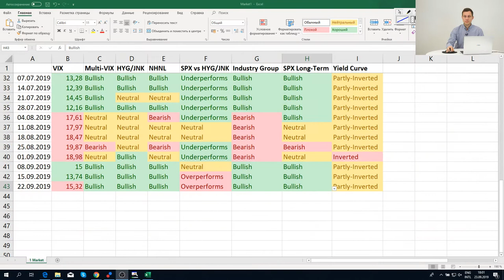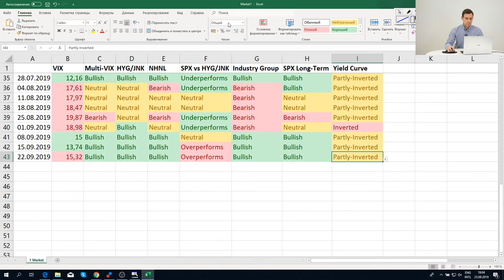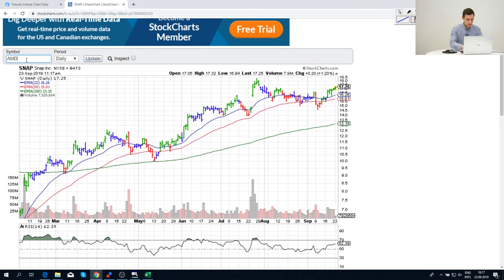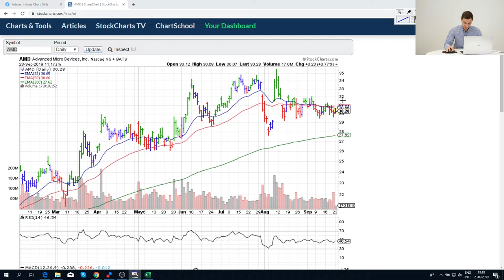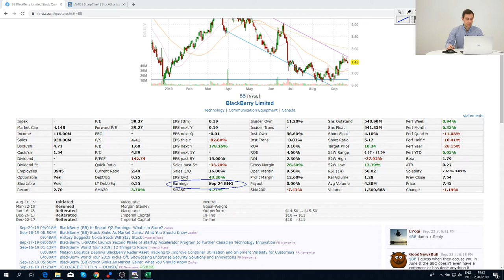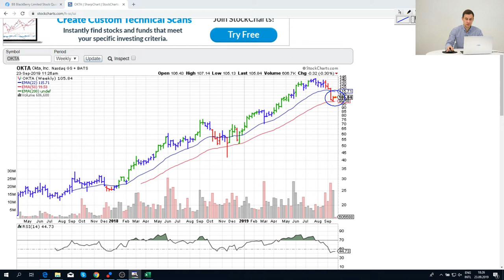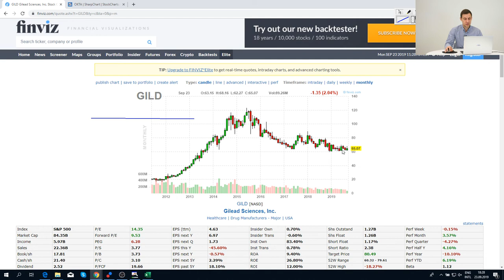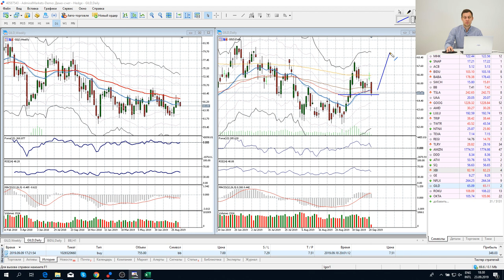Игорь Дорошенко#17. Фондовые индексы на максимумах! Что дальше?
В этом видео:
- Обзор рынка, индексы у хаёв, что ожидать.
- Идеи прошлой недели SNAP, GOOG, NFLX, BIDU, AMZN, AMD - как они отработали, и что еще актуально на текущую неделю, и как импульсная система из выпуска #15 помогла не получить убыток
- Новые идеи OKTA
- Как я провел сделку с BB
- Акция на следующую неделю, которую я выбрал для торговли